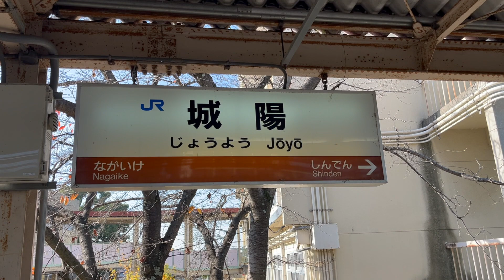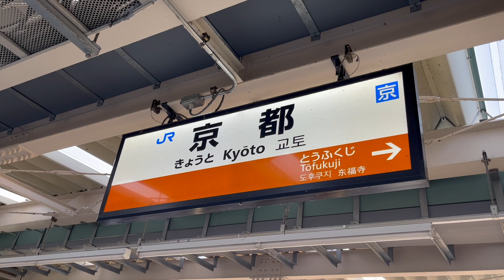【複線化開業後のダイヤ】奈良線・城陽→京都 (2023年12月)【前面展望 (一部カット)】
X: @channel_toshi

ドアハンドルの引っ掻き傷防止に...

インテリア〜ポケットマット (日産・デイズ用)

USBメモリー (128GB)

奈良線・普通列車 (城陽駅始発)、城陽駅 (京都府城陽市)→京都駅 (京都府京都市下京区) の前面展望動画です。(2023年12月撮影)

*本動画は一部カットしております。(宇治〜京都間)

乗車した車両の記号・形式番号・車両番号: クハ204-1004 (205系電車)

チャプター
0:00 イントロ〜普通・京都行き入線
0:17 城陽→宇治
7:08 宇治→六地蔵
13:15 六地蔵→京都
24:30 エンディング